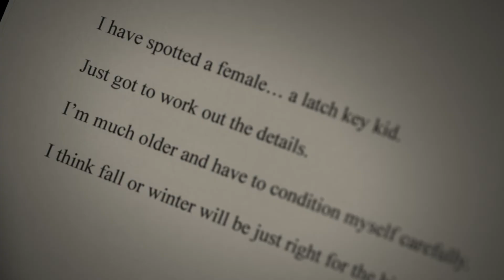Catching Killers (Staffel 2) | Trailer auf Deutsch | Netflix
Mit jedem Opfer steigt der Einsatz. Können diese Ermittler*innen trotz privaten Dramen und dem strengen Blick der Öffentlichkeit diese Killer*innen der Gerechtigkeit zuführen?

Catching Killers
Trailer auf Deutsch (Staffel 2)
Netflix

Krimiserien, Dokuserien, US-Serien, Dokumentationen über wahre Verbrechen, Enthüllend, Spannend, Wahre Verbrechen, Serienkiller, Ermittlung, Dokuserie

A16 Nicht für Minderjährige unter 16 Jahren empfohlenviolence, inappropriate language, criminal acts